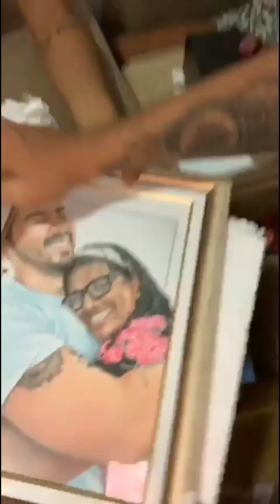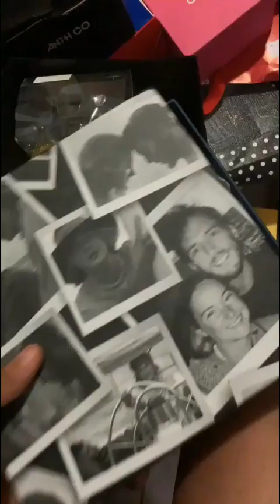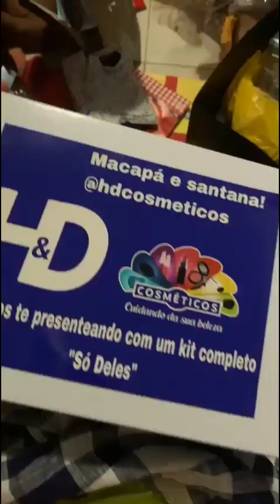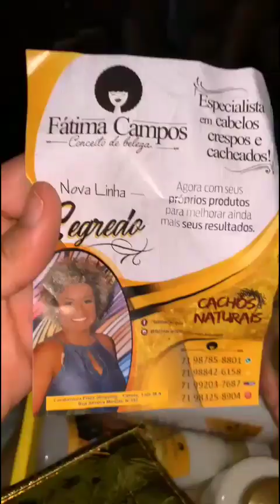Recebidos do Carlinhos Maia ( novembro de 2018)